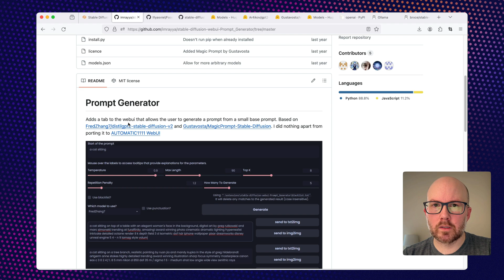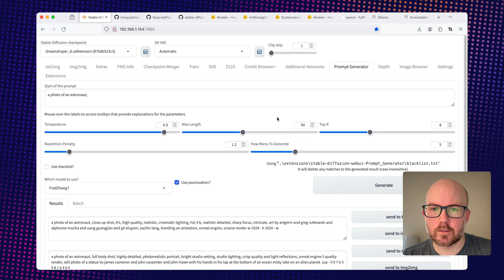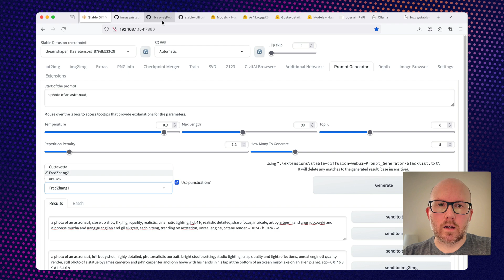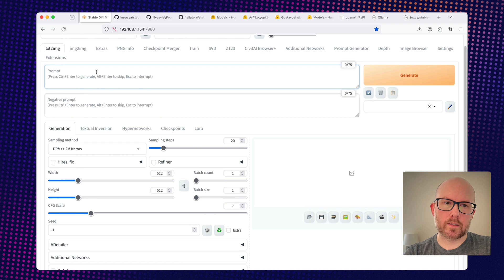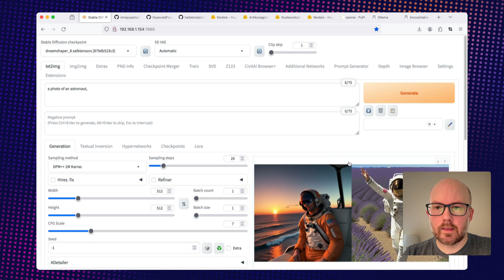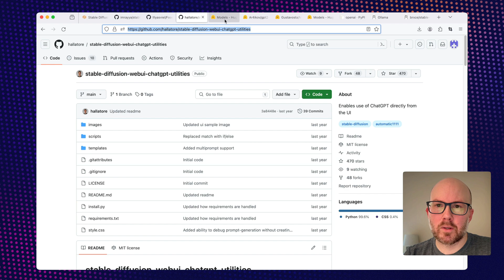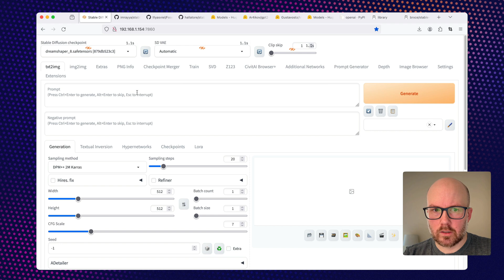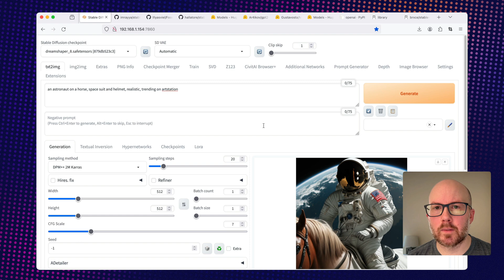Quickly Generate Prompts with LLMs in Automatic1111 WebUI or Forge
Fine-tuned large language models are a terrific way to exand prompts.  This video goes over a few options available.

Intro: 0:00
Prompt Generator: 0:09
ChatGPT: 4:37
Ollama: 9:04